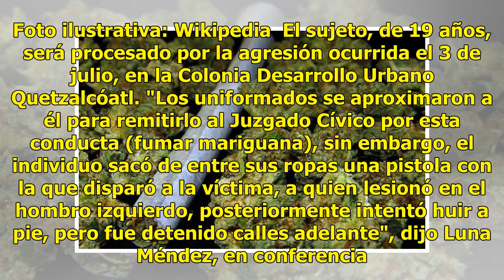Lo detendrían por fumar marihuana, enfrenta 33 años en prisión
Ciudad de México.- El hombre que agredió a balazos a una agente de la Secretaría de Seguridad Pública (SSP), en Iztapalapa, podría pasar hasta 33 años de prisión. De cometer una falta cívica al encontrarse fumando mariguana en la vía pública, ahora podría enfrentar una condena por homicidio en grado...